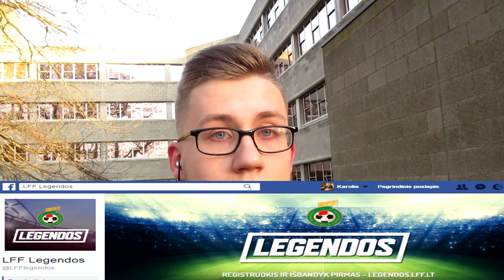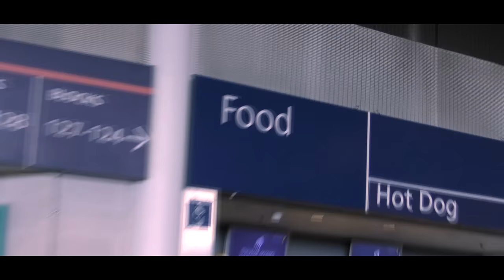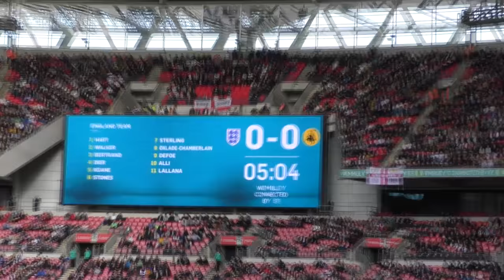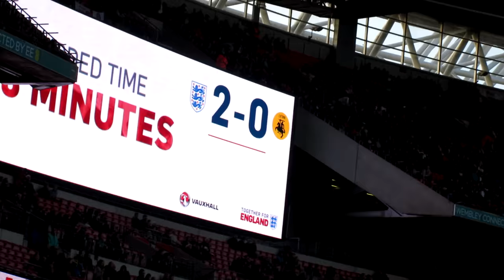Wembley vlogas | Pasaulio futbolo čempionato atranka 2017: Lietuva-Anglija | (LFF LEGENDOS)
Šiuo metu yra išleista BETA žaidimo versija. Kartu su testuotojų pagalba yra bandomas "LFF Legendų" funkcionalumas prieš išleidžiant visiems prieinamą pilną versiją balandžio mėnesį.

Dainos: 1) Notize - Kick Back (Michael Jackson Tribute)
2) Shakka - Walking with elephants feat Frisco